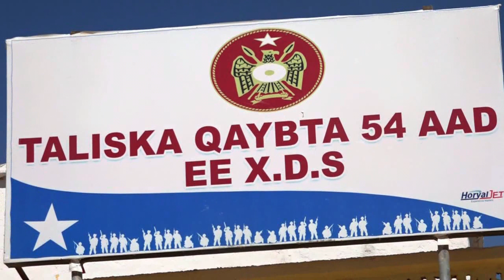Barnaamij gaar ah Puntland oo Ciidamo ku wareejisay DFS